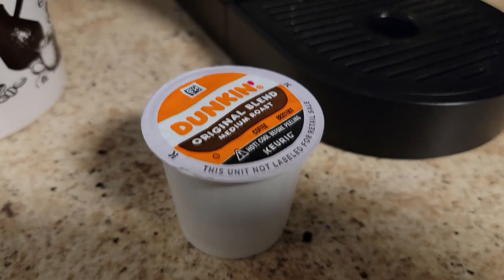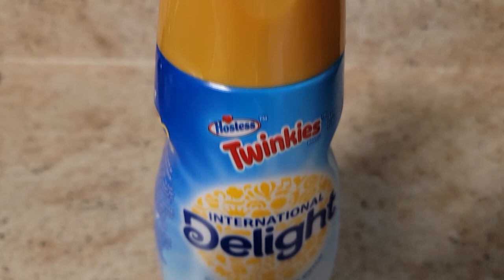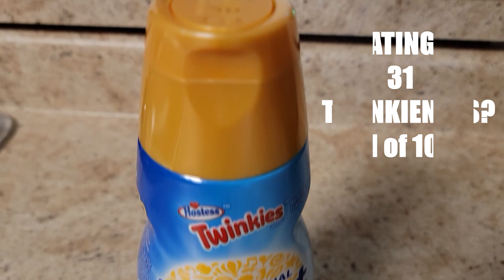International Delight® Twinkies® Creamer Review! ☕♨️ | theendorsement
Today I review the NEW Twinkies®  Coffee Creamer from International Delight® !

Ohhh, this sounds VERY interesting!  Came across this at Walmart and have not seen any other reviews or opinions on this new flavor.

But do I ENDORSE it?  Please watch and find out.

AND YES, this was a quick video, just a little Public Service Announcement letting you know this is out there. Sometimes it's good to mix up the video styles and keep it short and fresh. I love the aspect of being different over here on my channel and hope you enjoy these types of reviews every once in awhile. I love the creativity and being my own boss. Because, well. it is MY channel.  :)

0:00 - INTRO - International Delight® Twinkies Creamer Review!